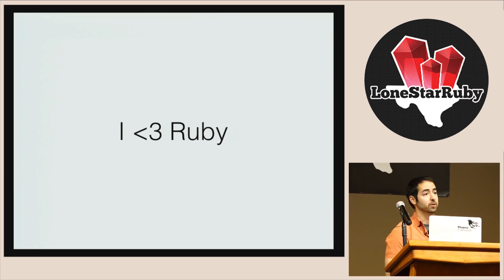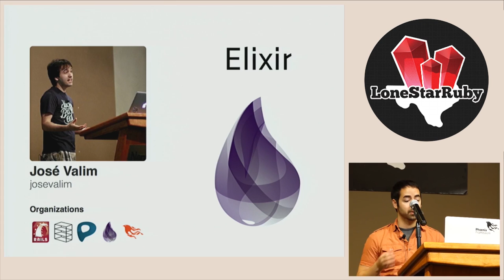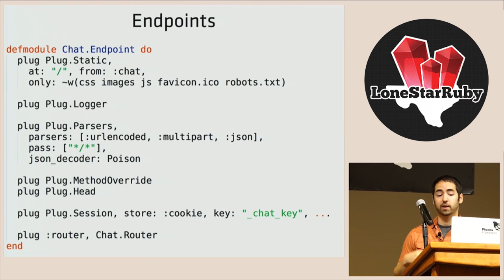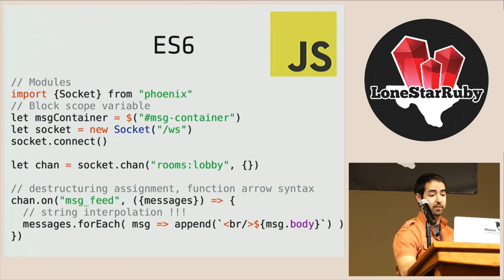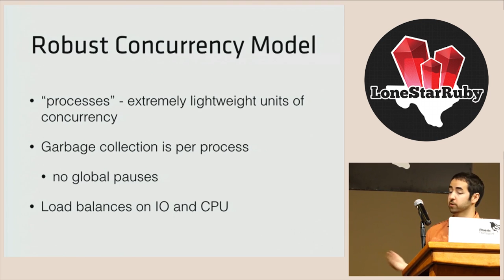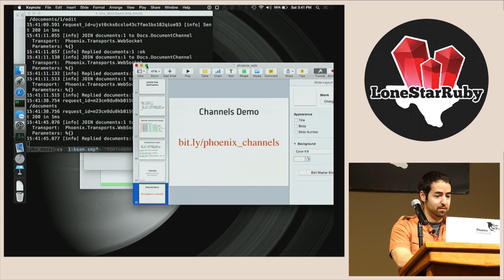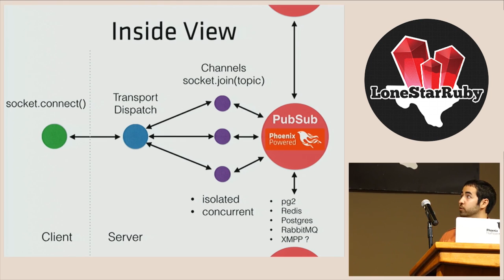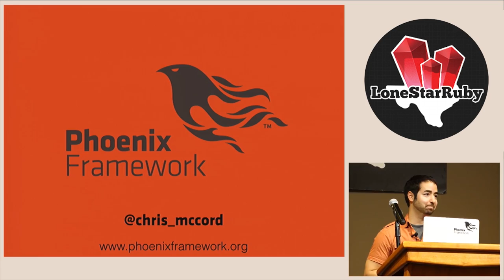LoneStarRuby 2015 Phoenix - Productive. Reliable. Fast. by Chris McCord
Phoenix is an Elixir web framework for building productive, reliable applications with the performance to take on the modern computing world. Together, we’ll review what makes Phoenix great and how it uses Elixir to optimize code for performance – without sacrificing programmer productivity. Along the way, we’ll see neat features like live-reload and generators and how Phoenix’s realtime layer takes on the modern web.